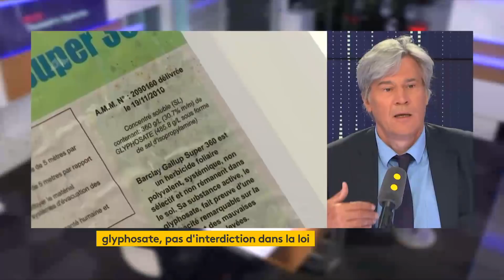"Un nouveau monde qui part à l'envers" : Stéphane Le Foll reproche au gouvernement ses "dépenses"